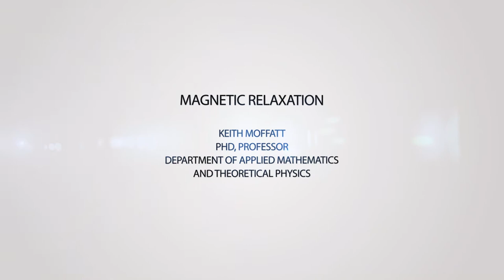Magnetic relaxation - Keith Moffatt